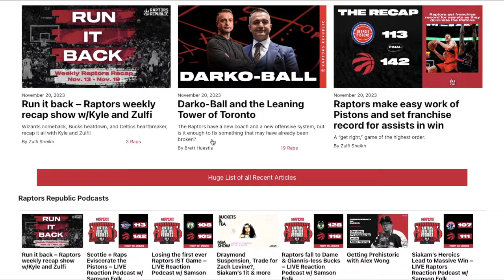The Four Seasons: Analyzing Masai Ujiri's Major Moves Since The Raptors' NBA Championship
Happy holidays folks!  Today we ask Masai "what have you done for me lately?"; this video essay explores some of the major moves that Masai Ujiri has made since the Raptors became NBA champions in 2019.  Notable trades, big draft picks, and free agency moves will be given letter grades, and the current state of the team will be analyzed and explored.